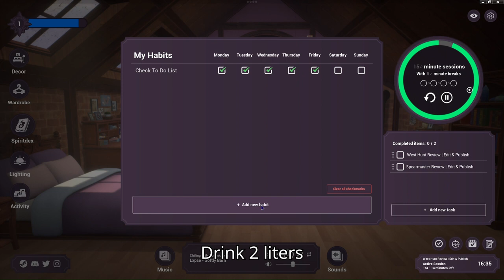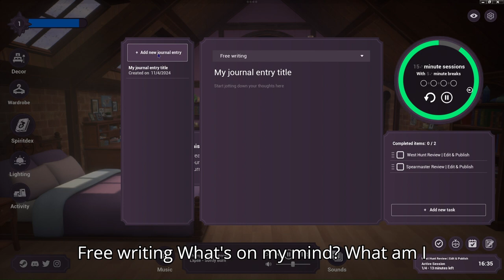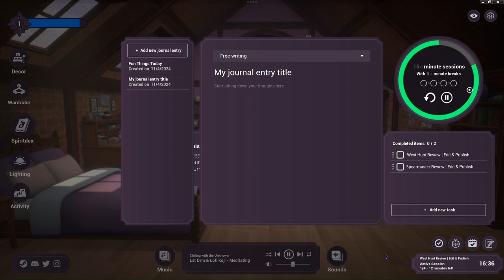Spirit City: LoFi Sessions "A Chilled Out Productivity Tool"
Rich slides into Spirit City: Lofi Sessions which is a gamified focus tool, set to a soothing lo-fi soundtrack. Discover and collect Spirits, customize your cosy virtual space, and facilitate your real-life tasks with a collection of handy features designed to improve concentration and ease stress.